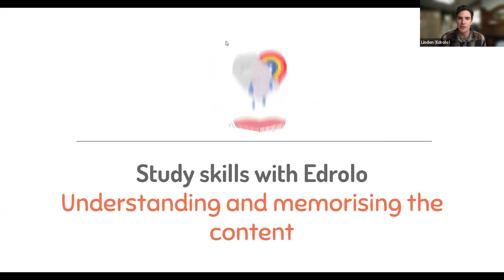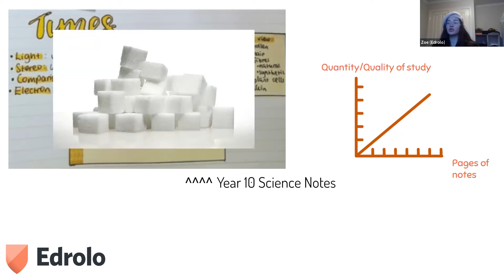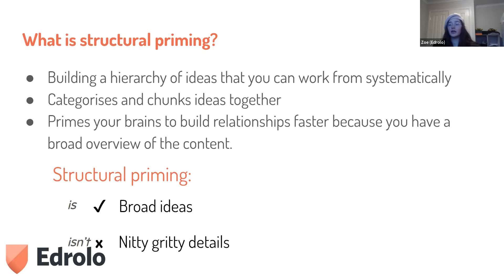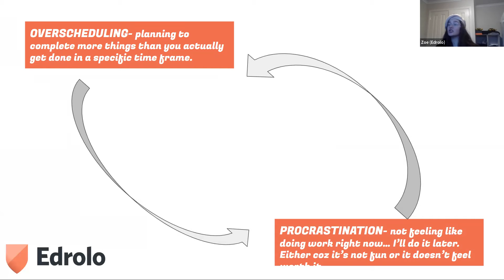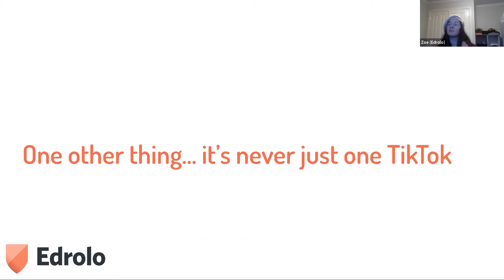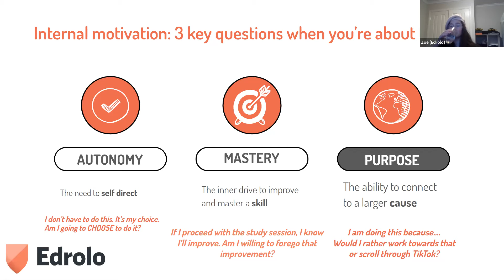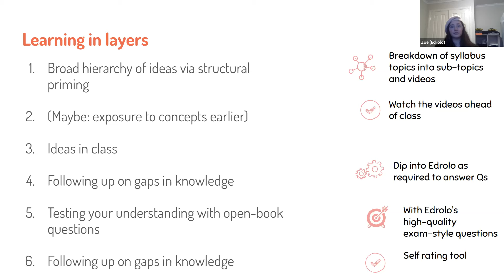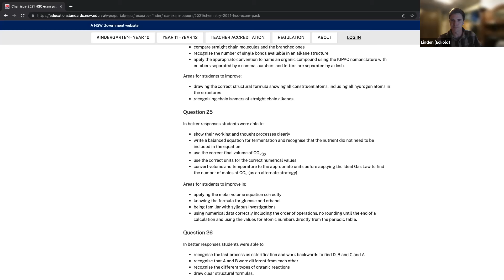HSC Revision and memorisation skills for students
Zoe, Edrolo's exam mastermind, former high achieving secondary school student and Edrolo user, share strategies to help with revision and memorising content for HSC exams.